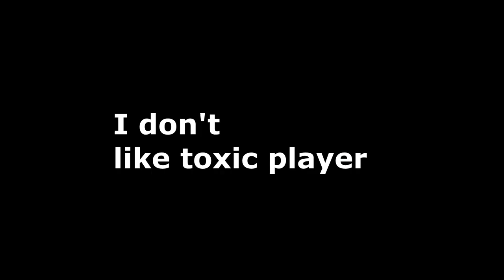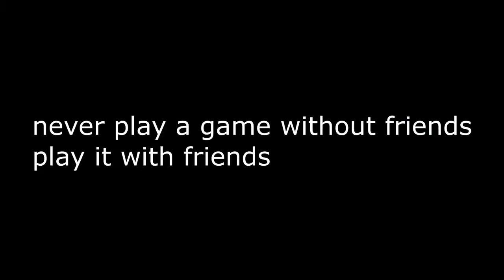RAKETOVA LIGA :BY LUKEE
Zostrih z videí z hry Rocket League
STRIH: VEGAS STUDIO
NAHLAD: ADOBE
HUDBA: N/A